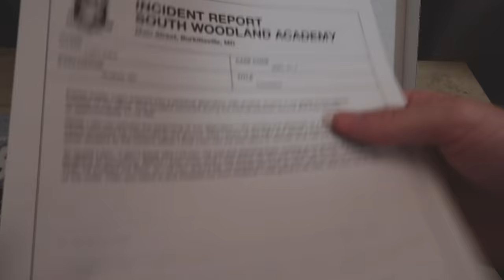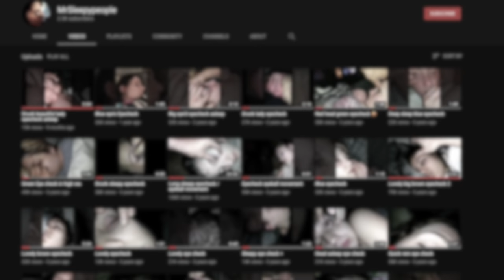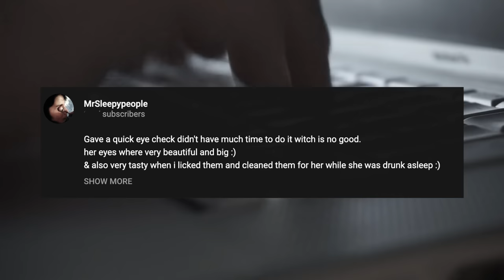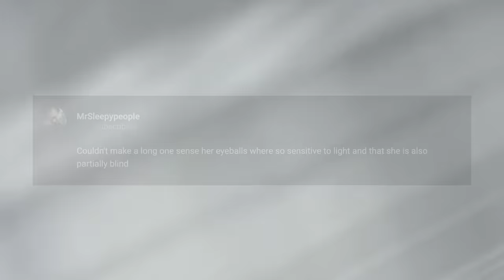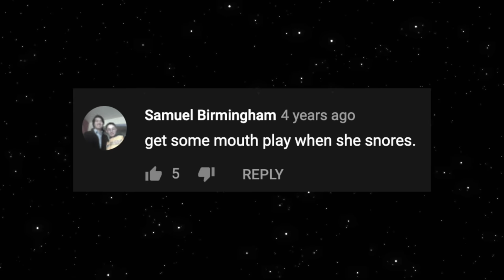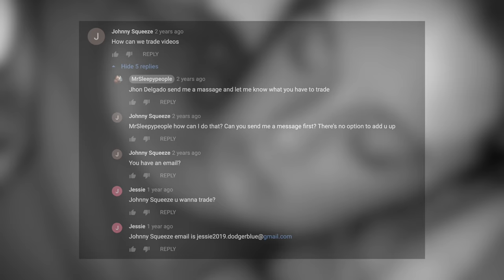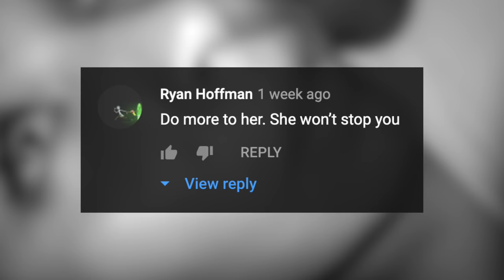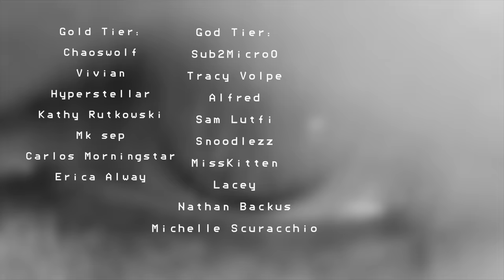The MrSleepyPeople Rabbit Hole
For nearly a decade, a strange channel by the name of "MrSleepyPeople" has been posting disturbing clips onto YouTube. And after diving deep into this rabbit hole, I realized that not only is this channel very real. But it's even more twisted than it seems.

If you recognize any of the women or men shown in this video, please reach out to . Identifying these people may be our best chance at putting a stop to this.

Huge thank you to Alix Whetham for helping me research for this video!